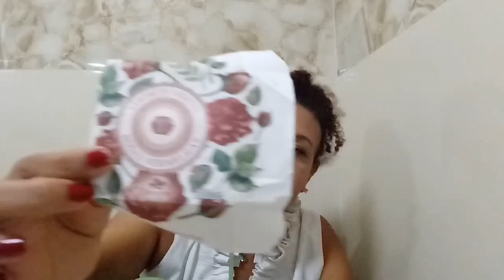Produtos Acabados de Beleza em Janeiro 2021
Tudo que acabou em Dezembro e Janeiro!